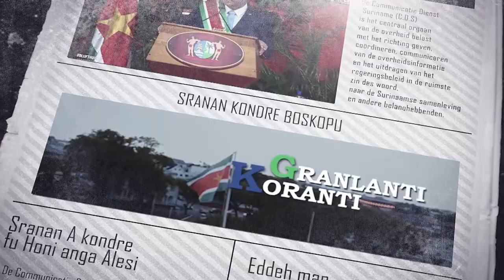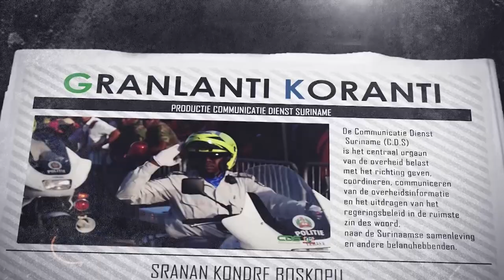𝔾ℝ𝔸ℕ𝕃𝔸ℕ𝕋𝕀 𝕂𝕆ℝ𝔸ℕ𝕋𝕀 (JAVAANS) DD 13 SEPTEMBER 2022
De onderwerpen in deze aflevering zijn:
- President Santokhi: “Bezoek premier Rutte moet verdere impuls geven aan dynamische relatie”
- Suriname en Nederland buigen zich over visumproblematiek en restantmiddelen
- President Santokhi naar Algemene Vergadering VN